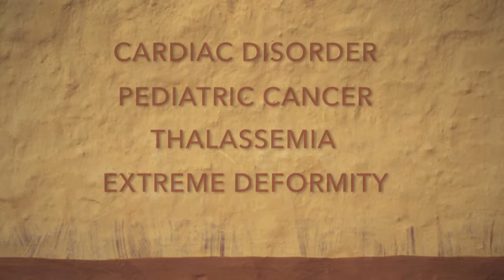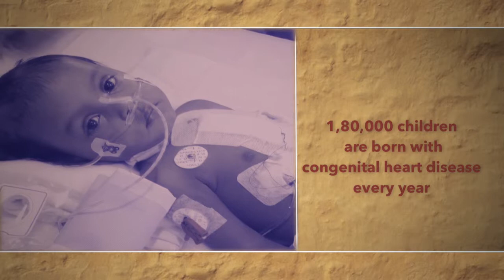GF 7xth Cut